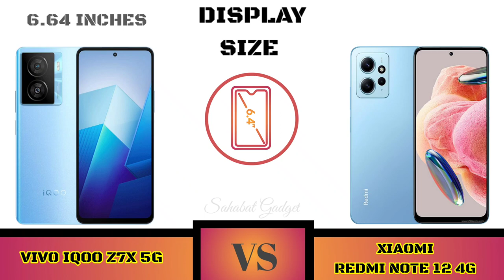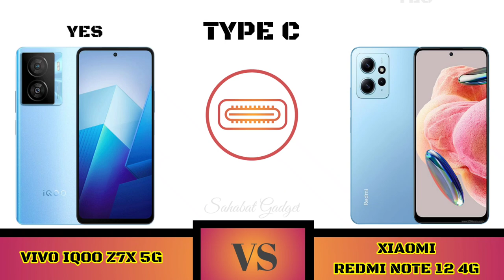Vivo iQOO Z7x 5G Vs Xiaomi Redmi Note 12 4G